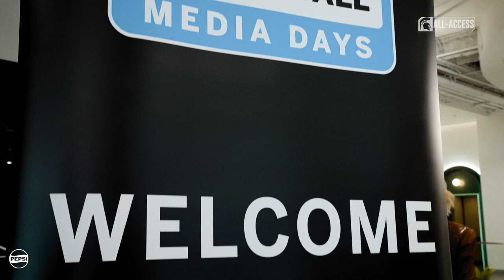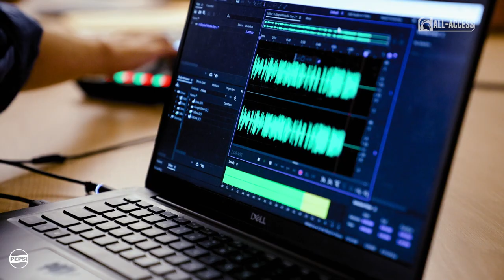Big Ten Media Day | Spartans All-Access | Volleyball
Michigan State Volleyball took Chicago by storm at Big Ten Media Day on August 1st, 2023.